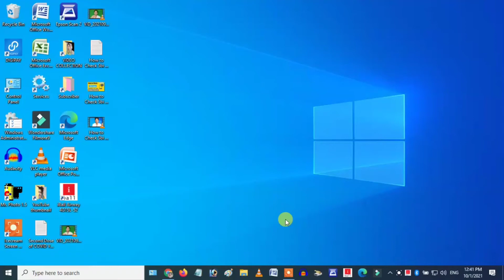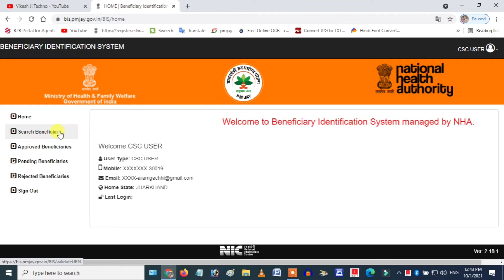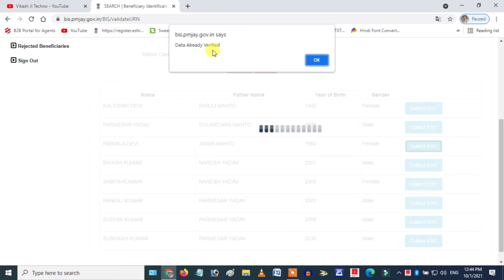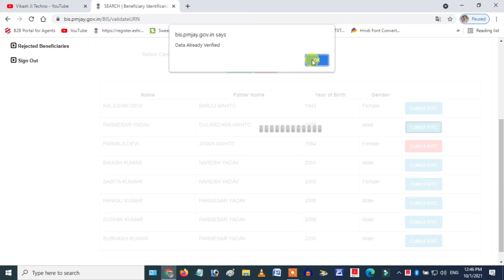Data Already Verified | Ayushman Card Data Already Verified Problem | Data Already Verified PMJAY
data already verified forthis user.
aadhaar already verif ed.. exit window
aadhaar already verif ed.. exit window ayushman
temporarily unable to process your request please try again ayush...